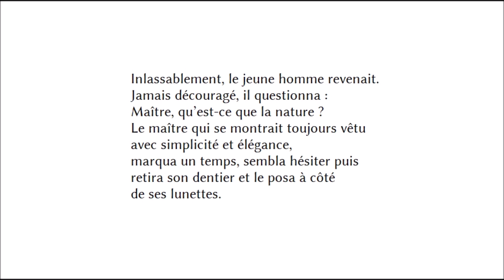Inlassablement, le jeune homme revenait..., Werner Lambersy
Inlassablement, le jeune homme revenait. Jamais découragé, il questionna :
Maître, qu’est-ce que la nature ?
Le maître qui se montrait toujours vêtu avec simplicité et élégance,
marqua un temps, sembla hésiter puis retira son dentier et le posa à côté
de ses lunettes

France culture, « Jacques Bonnaffé lit la poésie »
9 décembre 2015